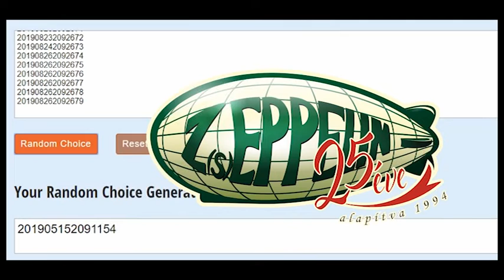Z(s)EPPELIN Sorsolás 2019.08.26.